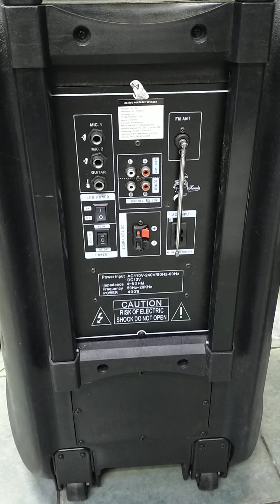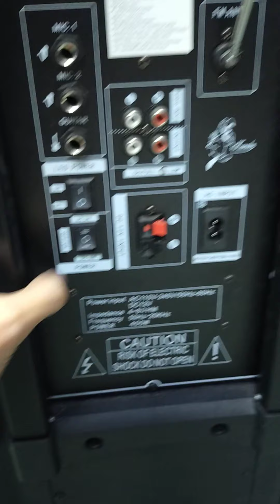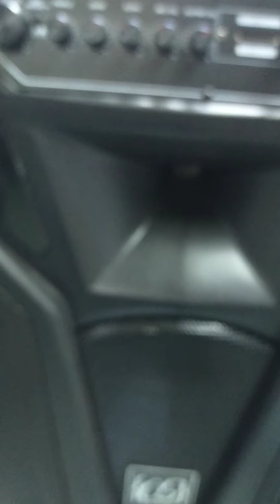Review portable wireless Alpha seven Dari Crimson product juga kualitas bagus harga terkangkau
untuk pembelian product bisa tanya dan order d toko saya lngsung y

link nya

di toko Golden Bless Rp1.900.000 di Tokopedia dengan Bebas Ongkir, Sekarang!